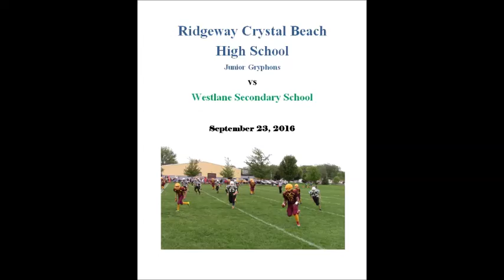Junior RCBHS vs Westlane 2016-09-23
Junior Gryphons football team against Westlane Secondary School in Division 1 Niagara District School Zone.   Highlights only.  Ridgeway Crystal Beach High School